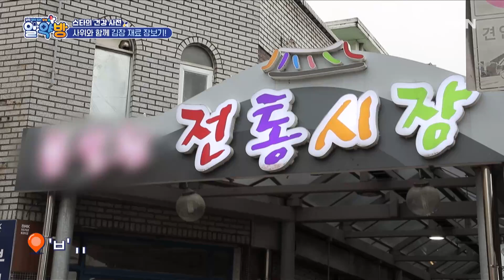듬직한 사위와 함께 하는 김장 재료 장보기! 가족이 함께라면 김장 스트레스 제로~ MBN 231214 방송